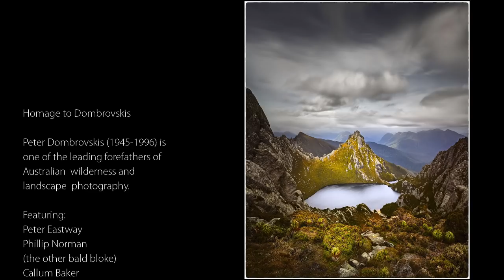Homage To Dombrovskis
Peter Eastway treks with Phillip Norman and Callum Baker to Lake Oberon in the Western Arthurs, Tasmania. Peter Dombrovskis was one of Australia's wilderness and landscape photography forefathers who worked primarily in the Tasmanian wilderness.